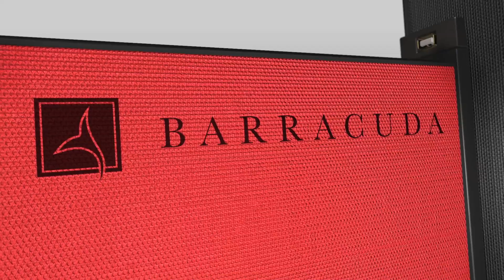Barracuda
Y-Axis: 3D Graphics, Animation & Visual Effects!